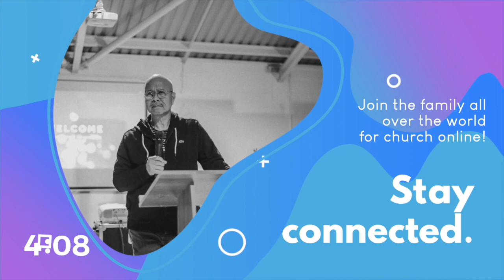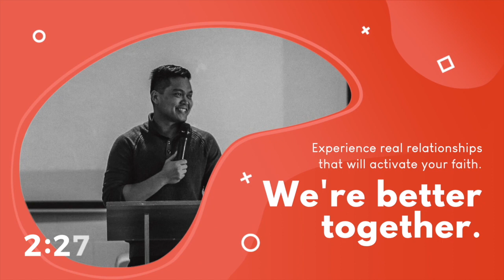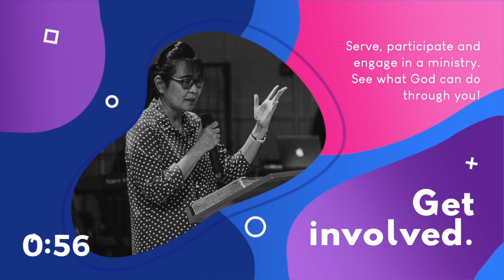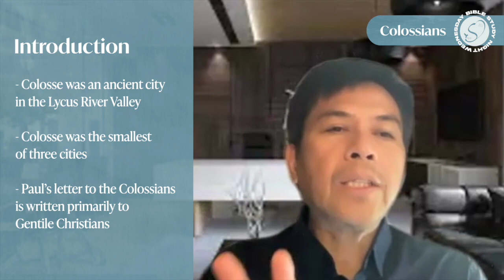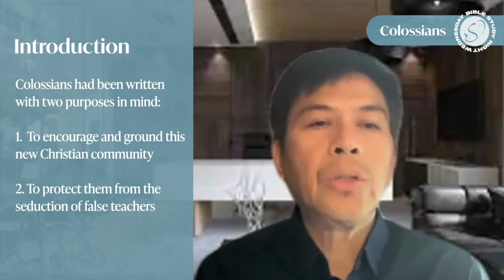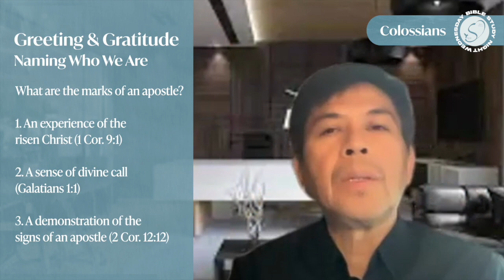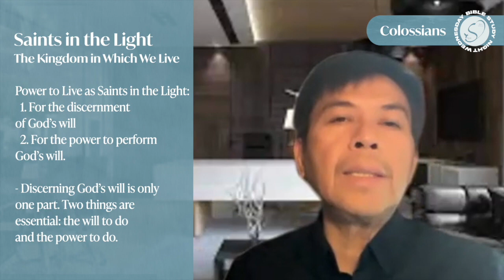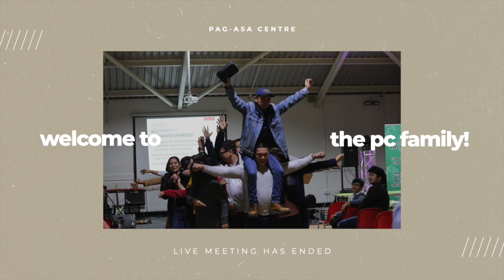Wednesday Bible Study Night - Ps. Benfour Nadurata 31.08.2022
Colossians (Part 1)
Ps. Benfour Nadurata